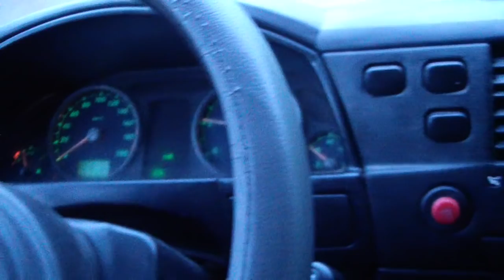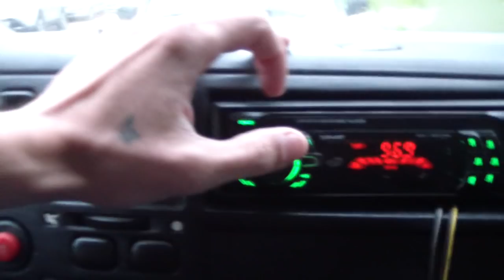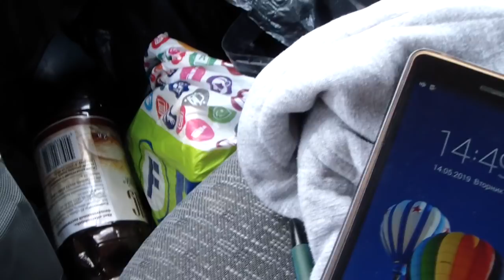Поездка в г.Ступино!Примечаю водоёмы для исследования!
Оказать помощь в развитие канала карта сбербанка 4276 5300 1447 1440